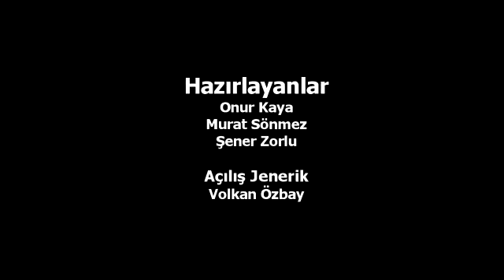Journey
Konsol Üssü Arşiv: Journey